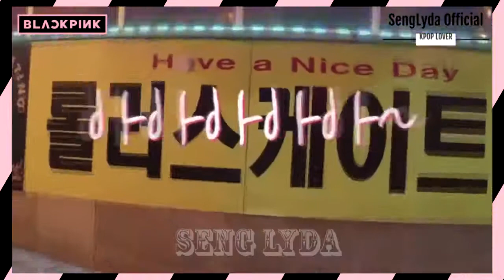BLACKPINK JENNIE SCARED MOMENTS